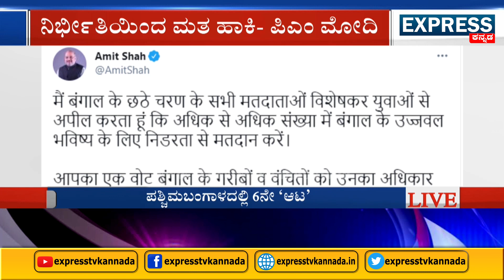ಪಶ್ಚಿಮಬಂಗಾಳದಲ್ಲಿ ಇವತ್ತು ಆರನೇ ಹಂತದ ಮತದಾನ | Express News Kannada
ಪಶ್ಚಿಮಬಂಗಾಳದಲ್ಲಿ ಇವತ್ತು ಆರನೇ ಹಂತದ ಮತದಾನ..!